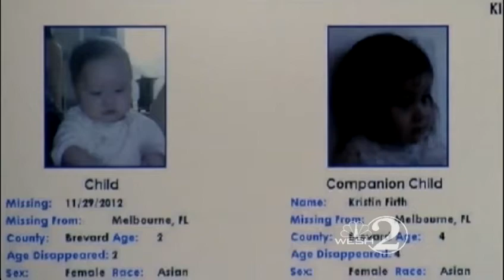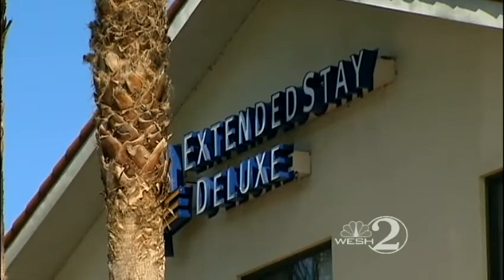Police: Parents' murder-suicide pact worries officials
Investigators are searching for a missing family.